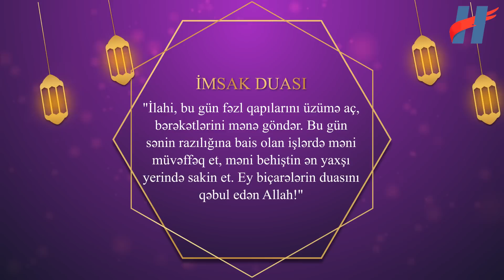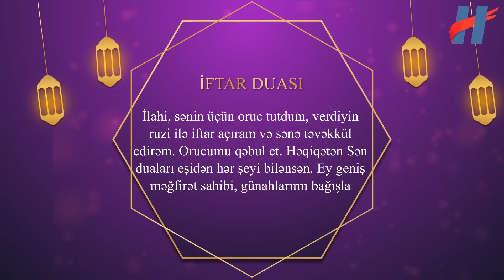Ramazan ayının 22-ci günün duası - 13 APREL İmsak və iftar vaxtları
Aprelin 13-də imsak vaxtı və iftar vaxtı.
Ramazan ayının 22 ci gününün imsak duası.
İftar duası
2023

ramazan
ramadan
iftar    iftar vaxtı  imsak və iftar vaxtı
Ramazan ayının
İmsak və iftar vaxtı
iftar vaxtları 2023
İftar vaxti 2023
iftar vaxtları
Oruç vaxti 2023
imsaq vaxti
imsaq duası
iftar imsak
imsak vakti 2023
iftar saati
iftar saati 2023
imsak ramadan 2023
imsak vaxdi
imsak vaxti 2023
imsaq iftar vaxtlari